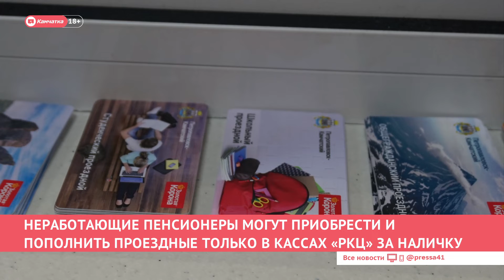Новости дня 21.10.19